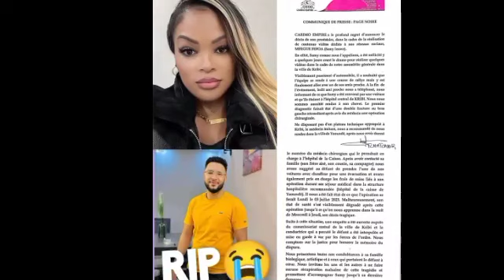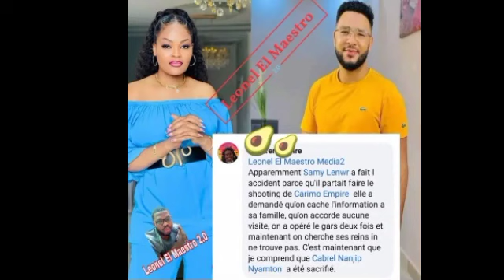URGENT GROSSE RÉVÉLATION VOICI LE RÔLE QU'A JOUÉ CARIMO DANS LA M0RT DE SAMY LENWR